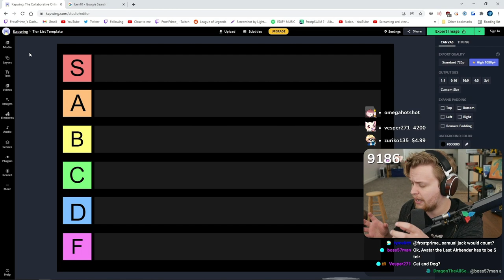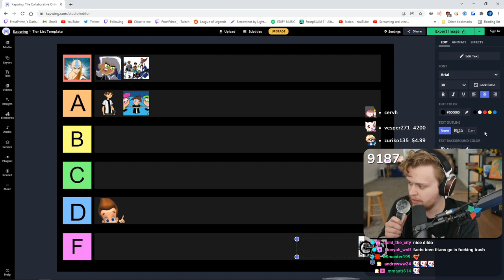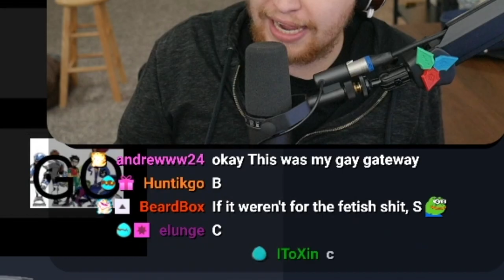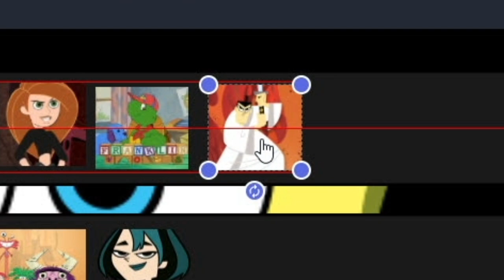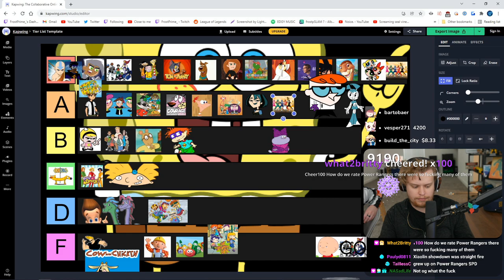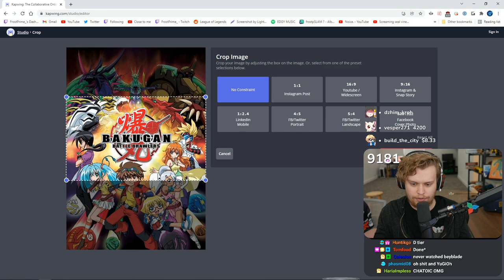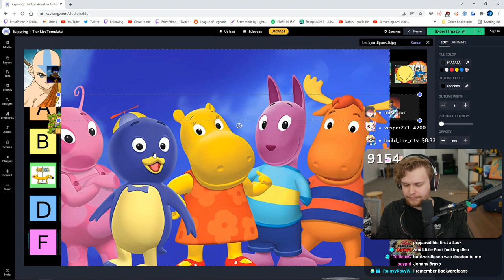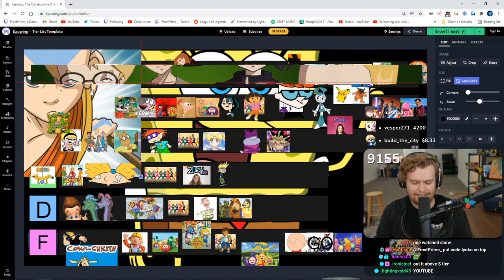I ranked every childhood TV show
I am never wrong. Jimmy Neutron is trash.